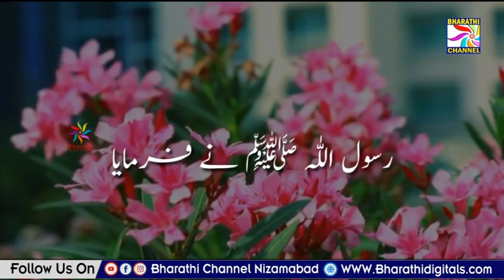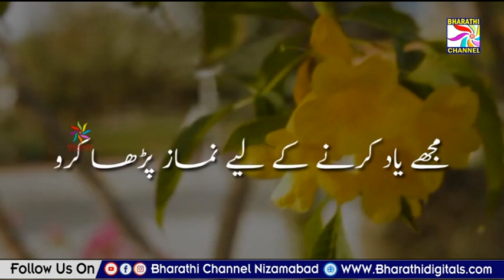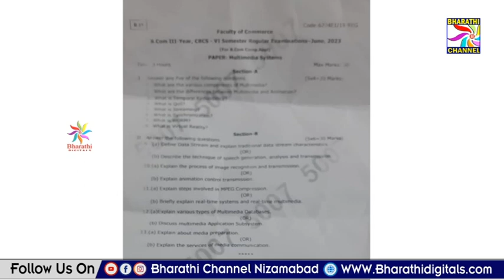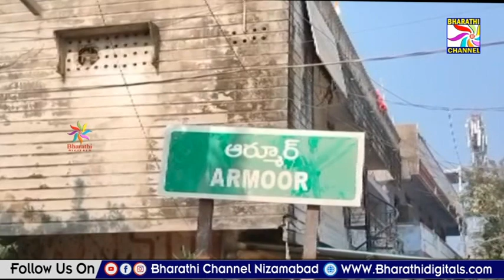Parwaaz News || Nizamabad || 24-06-2023